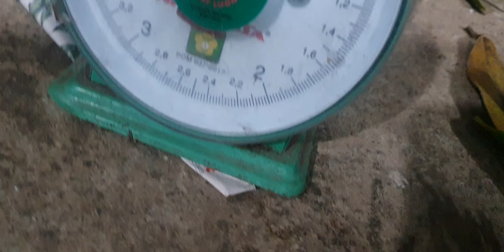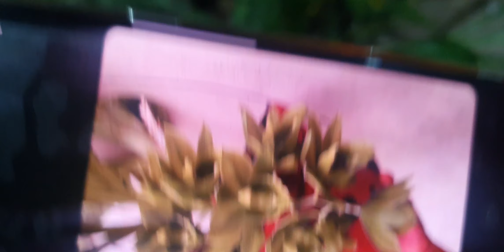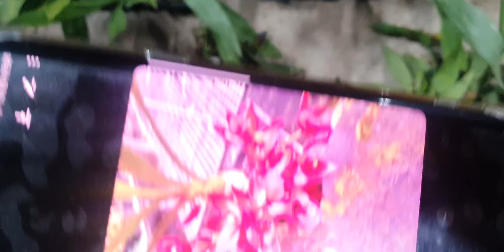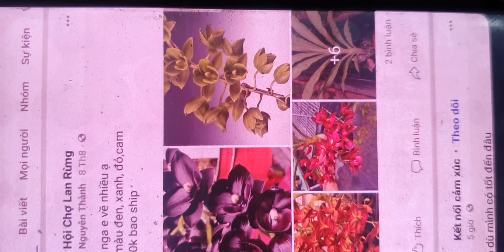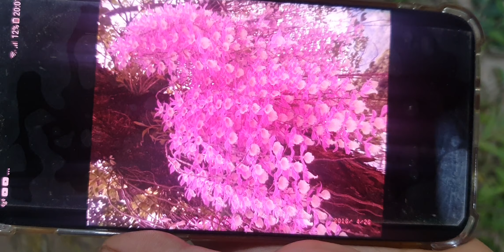SÁNG 1/9.CHUỖI NGỌC,NHẠN RỪNG SIÊU ĐẸP,TBS,HẢI YẾN,CHỒN,CÁO,VÂN BẮC,HELEN,CHÂU(0849490188/0396164604